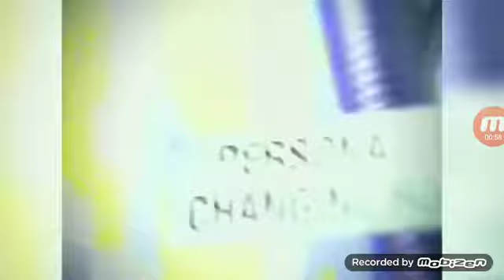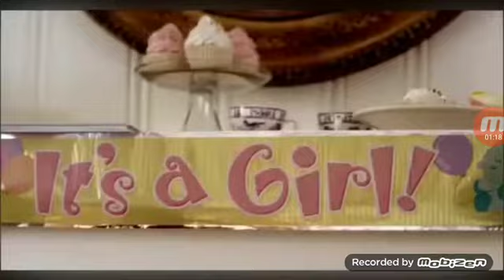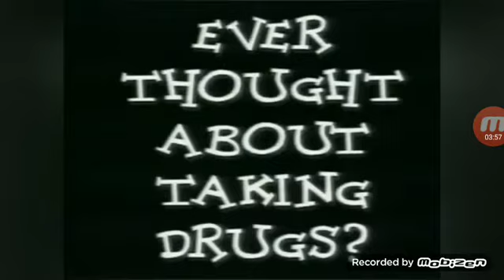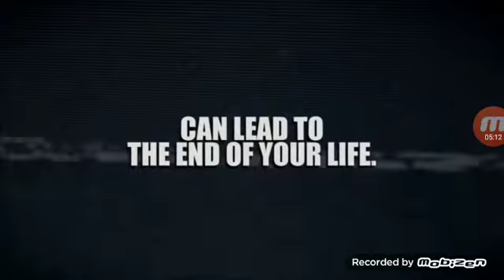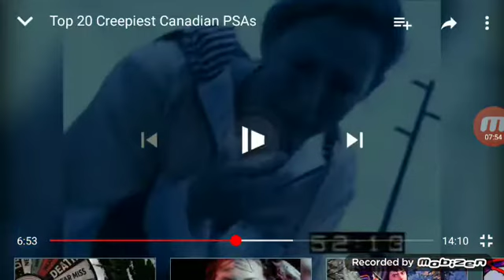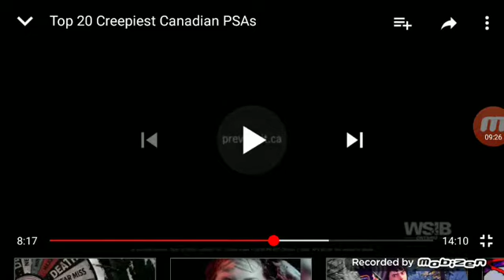Watching top 20 scariest Canadian PSAs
Guys I do not own anything that you see in this video I hope you enjoy it never less don't want to like subscribe and comment and yes this is a double upload don't want to like subscribe and comment and yes this is a double upload I probably be uploading a little I probably be uploading a little bit more I hope you enjoy it I'm trying to get a regular upload schedule because I'm feeling a little bit better I think I might be getting over the cold here's hoping comment things you want me to react to in the comment section below and I will see if I can get around to reacting to them and as always bye bye my little pickles